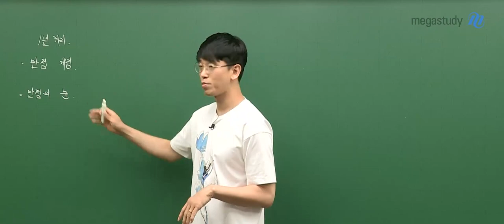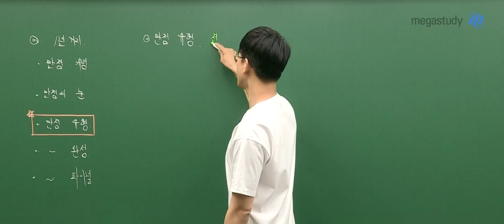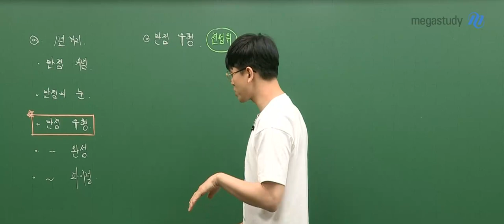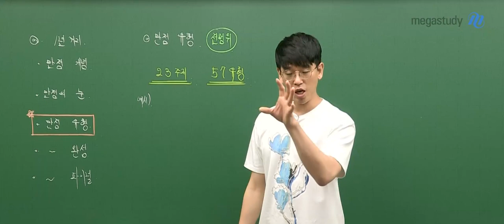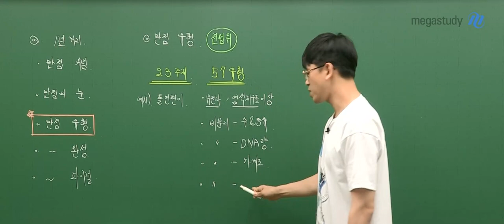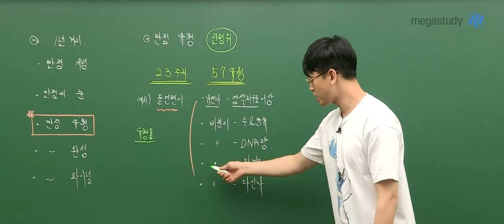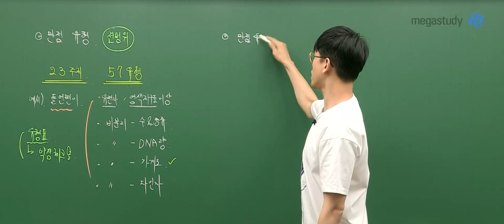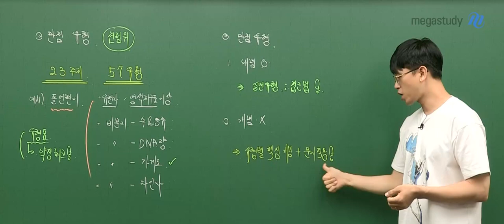[메가스터디] 생명과학 김희석 쌤 - 2021 UNLOCK 만점 유형 OT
김희석 선생님의 2021 UNLOCK 만점 유형 OT를 확인하세요!
대표 기출 문제 풀이를 통해 실전 문제의 핵심 키워드를 분석하세요 :)

- 김희석 선생님에 대해 더 알고 싶다면?